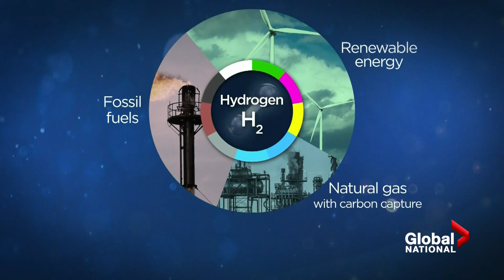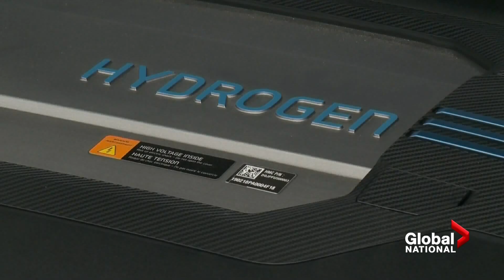How hydrogen production can leave a carbon footprint and how to extract it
With global temperatures and fuel costs rising, the worldwide need for cheap and clean energy sources is unlike anything before.

That's why parts of Canada are investing more in hydrogen, the universe's most abundant element that could become a limitless green fuel.

But not all hydrogen is equal. Considered a clean fuel because when it burns, hydrogen leaves behind only water — though the fuel can have a carbon footprint depending on how it's produced.

Heather Yourex-West explains the different ways to extract it, how that affects the environment, and why that will play a key role in how potential customers choose their suppliers.